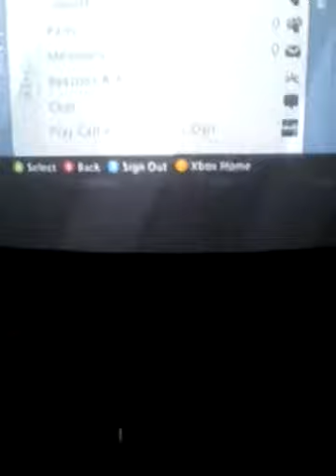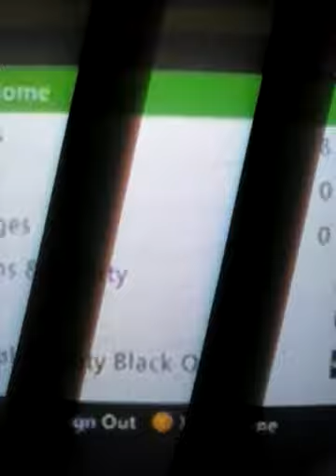Dead island mods sam nash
Sorry about the bad recording. And other things. If your against modding fuck off. Have a nice day. Peace.